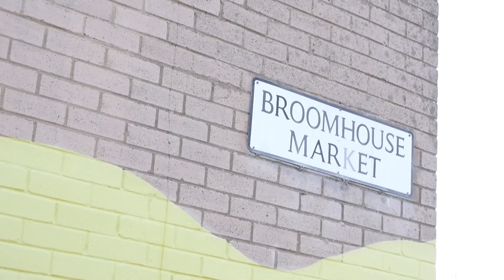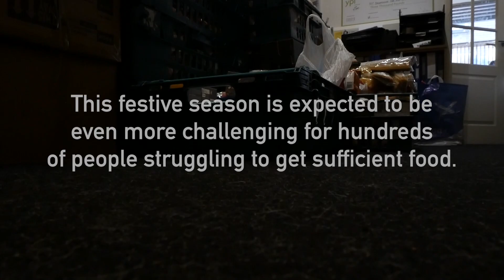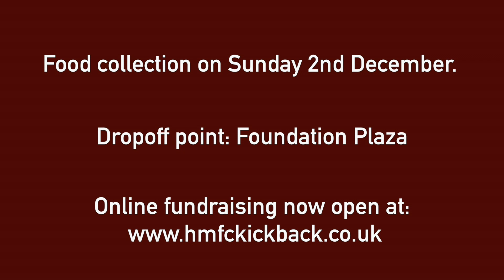Christmas Foodbank Collection 2018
This December we are calling Hearts fans to help us support the local foodbank in Broomhouse.
A food collection is taking place prior to the game Hearts v Rangers on Sunday 2nd December, with drop-off at the Foundation Plaza.